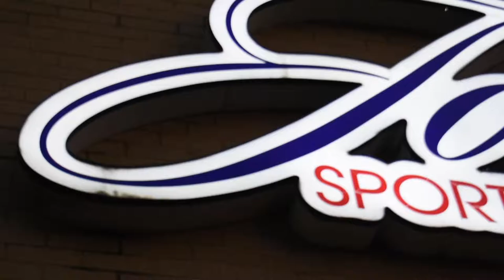Vlog ep. 3 Gringo de Mayo!!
Last month we had the opportunity to perform along side Pato Machete, Genitallica, Los Rabanes and various other local artists!
Night full of awesome music and lots of beer! lol

Check out the video to see our performance of "Amigo Enemigo" from our set that night!

Thanks to all who came out that day and rocked out with us!